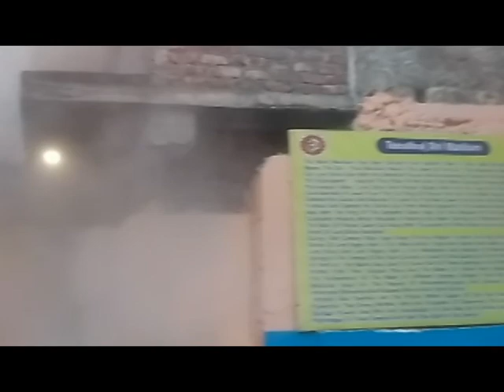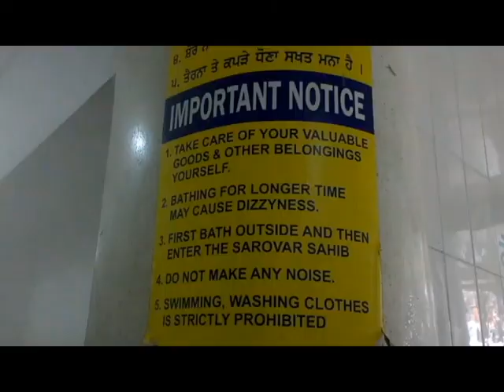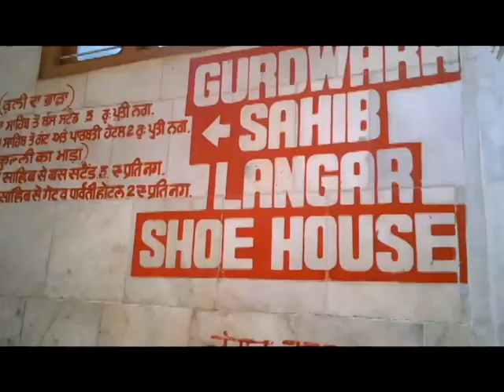Story of Manikaran Shiv Temple | Kullu Ghati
समुद्र तल से छह हजार फुट की ऊँचाई पर बसे मणिकर्ण का शाब्दिक अर्थ है, कान की बाली। यहां मंदिर व गुरुद्वारे के विशाल भवनों से लगती हुई बहती है पार्वती नदी, जिसका वेग रोमांचित करने वाला होता है। नदी का पानी बर्फ के समान ठंडा है। नदी की दाहिनी ओर गर्म जल के उबलते स्रोत नदी से उलझते दिखते हैं। इस ठंडे-उबलते प्राकृतिक संतुलन ने वैज्ञानिकों को लंबे समय से चकित कर रखा है। वैज्ञानिकों का कहना है कि यहाँ के पानी में रेडियम है।

मणिकर्ण में बर्फ खूब पड़ती है, मगर ठंड के मौसम में भी गुरुद्वारा परिसर के अंदर बनाए विशाल स्नानास्थल में गर्म पानी में आराम से नहाया जा सकता है, जितनी देर चाहें, मगर ध्यान रहे, अधिक देर तक नहाने से चक्कर भी आ सकते हैं। पुरुषों व महिलाओं के लिए अलग-अलग प्रबंध है। दिलचस्प है कि मणिकर्ण के तंग बाजार में भी गर्म पानी की आपुर्ति की जाती है, जिसके लिए विशेष रूप से पाइप भी बिछाए गए हैं। अनेक रेस्त्राओं और होटलों में यही गर्म पानी उपलब्ध है। बाजार में तिब्बती व्यवसायी छाए हुए हैं, जो तिब्बती कला व संस्कृति से जुडा़ सामान और विदेशी वस्तुएं उपलब्ध कराते हैं। साथ-साथ विदेशी स्नैक्स व भोजन भी।

इन्हीं गर्म चश्मों में गुरुद्वारे के लंगर के लिए बडे-बडे गोल बर्तनों में चाय बनती है, दाल व चावल पकते हैं। पर्यटकों के लिए सफेद कपड़े की पोटलियों में चावल डालकर धागे से बांधकर बेचे जाते हैं। विशेषकर नवदंपती इकट्ठे धागा पकडकर चावल उबालते देखे जा सकते हैं, उन्हें लगता हैं कि यह उनकी जीवन का पहला खुला रसोईघर है और सचमुच रोमांचक भी। यहां पानी इतना खौलता है कि भूमि पर पांव नहीं टिकते। यहां के गर्म गंधक जल का तापमान हर मौसम में एक सामान ९४ डिग्री सेल्सियस रहता है। कहते हैं कि इस पानी की चाय बनाई जाए तो आम पानी की चाय से आधी चीनी डालकर भी दो गुना मीठी हो जाती है। गुरुद्वारे के विशालकाय किलेनुमा भवन में ठहरने के लिए पर्याप्त स्थान है। छोटे-बड़े होटल व कई निजी अतिथि गृह भी हैं। ठहरने के लिए तीन किलोमीटर पहले कसोल भी एक शानदार विकल्प

Channel Name -- Free Promotion

All about Free Promotion is youtube channel where you will find different type of videos in all lagueges new video & movies posted everyday.